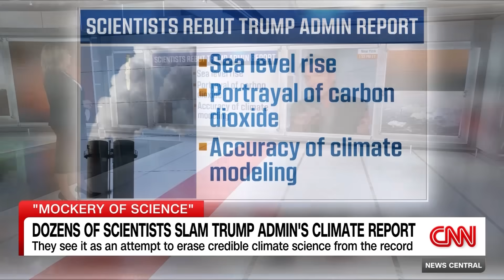Dozens of scientists slam Trump admin's climate report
More than 85 veteran climate scientists have pushed back against a Trump administration report downplaying the severity of climate change, submitting more than 400 pages in public comments to the Energy Department on Tuesday. The department’s Climate Working Group report, released July 29 alongside proposals to deregulate some polluting sectors, was authored by five well-known climate change contrarians and even portrayed climate change as potentially beneficial.

In Tuesday’s comments, the climate researchers describe that report as “science-y” in appearance, but grossly misleading, lacking in substance and peer review. For example, the comments criticize the sections on sea level rise, noting the report failed to capture the acceleration of such trends, among other inaccuracies. “It makes a mockery of science,” said Andrew Dessler, a climate researcher at Texas A&M University who helped organize the public comments to push back against the report, citing mistakes in the document and other flaws.

Brianna Keilar speaks with CNN chief climate correspondent Bill Weir.